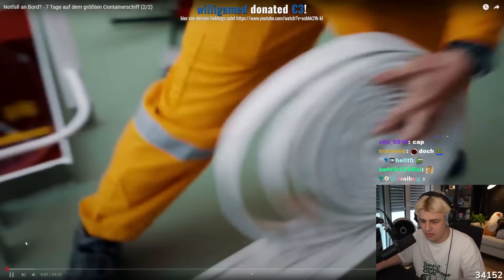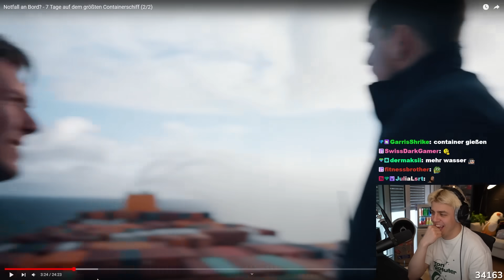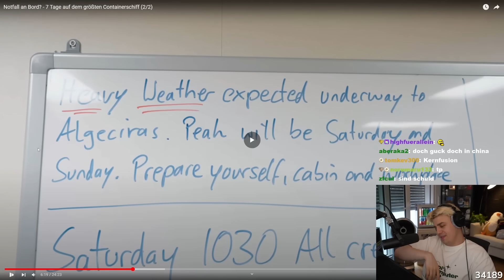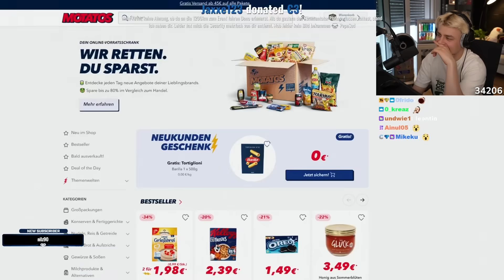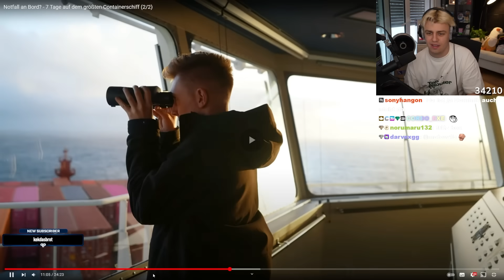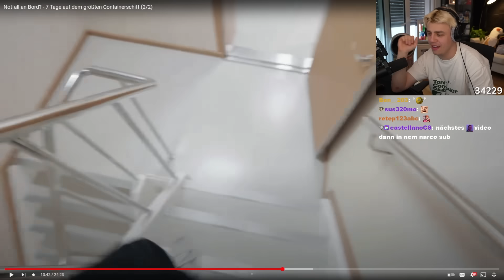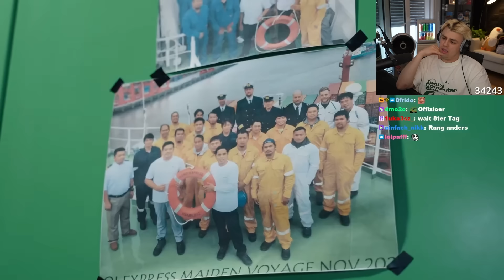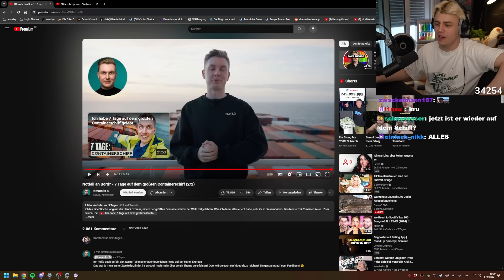DER ERSTE NOTFALL AN BOARD! (Tomatolix) I Papaplatte Reaction